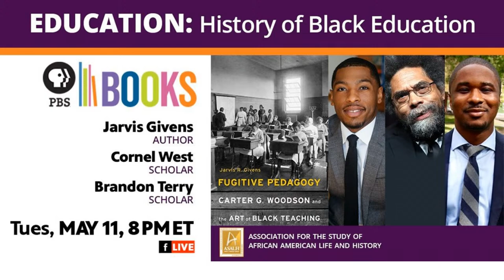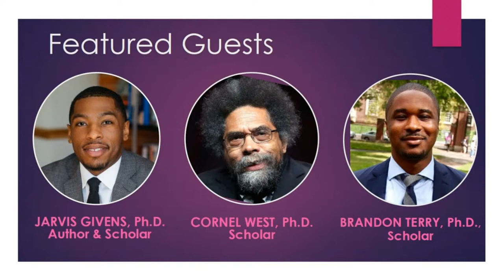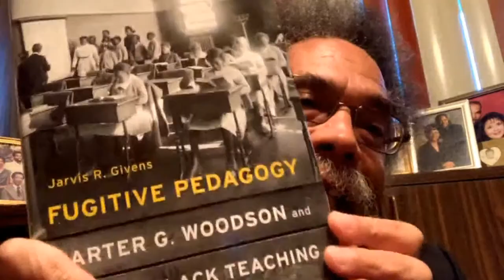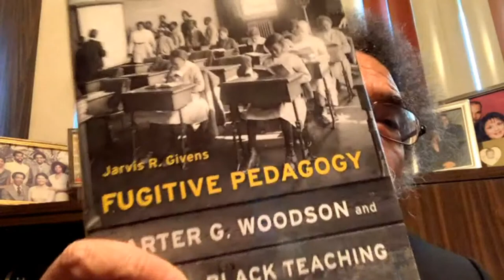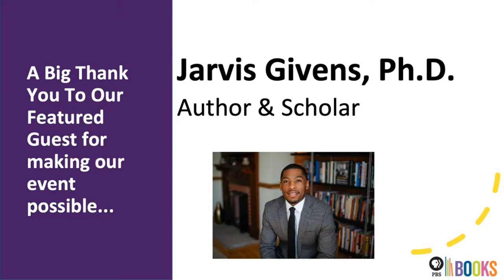PBS Books and ASALH Present: A Special Conversation between Jarvis Givens & Cornel West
Professors Jarvis Givens and Cornel West will discuss the life of Carter G. Woodson (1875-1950) as a student, teacher, and education leader. But, as Givens shows in his new book, Fugitive Pedagogy: Carter G. Woodson and the Art of Black Teaching (Harvard University Press, 2021), Woodson was the product of longstanding subversive traditions among black schoolteachers, the educators who taught him, and those whom he worked alongside. Givens and West will discuss why black teachers were so central to the long black freedom movement, and what lessons we might glean from their legacy as we search for meaningful education today. This conversation will be moderated by Professor Brandon Terry.